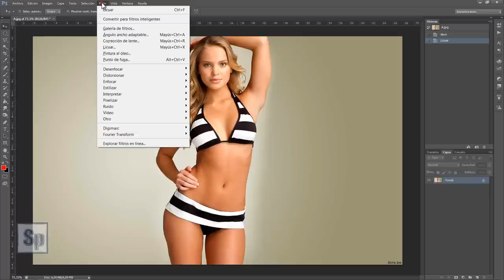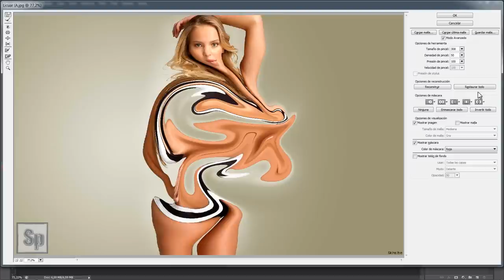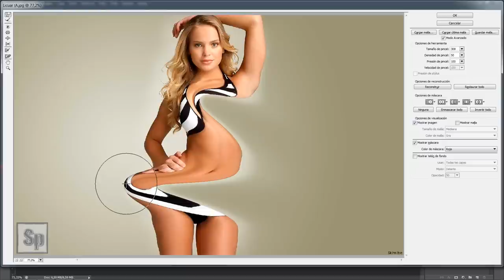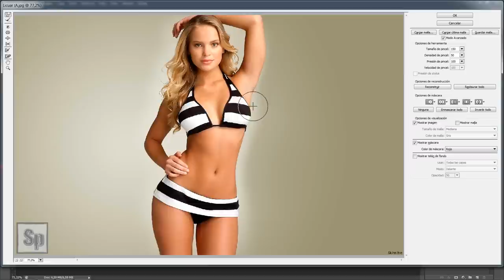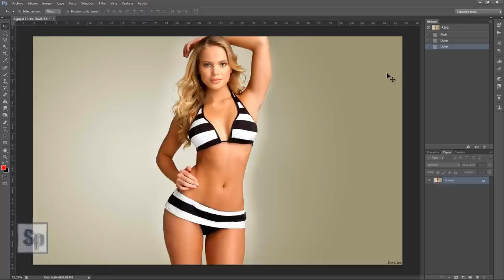Photoshop - Estilizar figura, retocar cuerpo, aumentar pechos. Tutorial en español HD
Tutorial para retocar defectos en cuerpos, engordar o adelgazar figuras.

En el tutorial de photoshop se enseña a utilizar de forma básica la herramienta licuar. Utilizada para retocar formas de manera suave y creíble. En el tutorial se retoca la cadera, el brazo.

Se ha utilizado "Photoshop Cs6 Extended" en español para este tutorial.